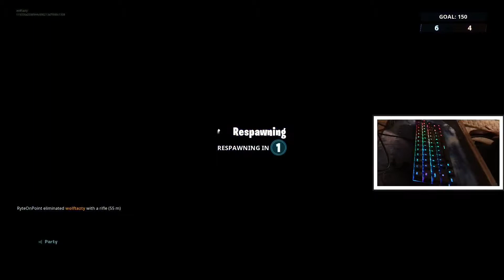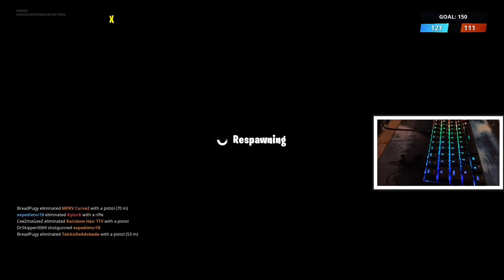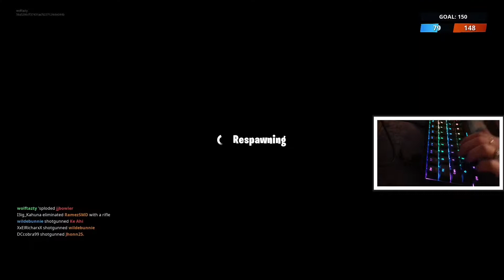Keyboard cam Fortnite Team Rumble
I like Fortnite and team rumble because I get do a lot of challenges it is fun respawn 👏🏼